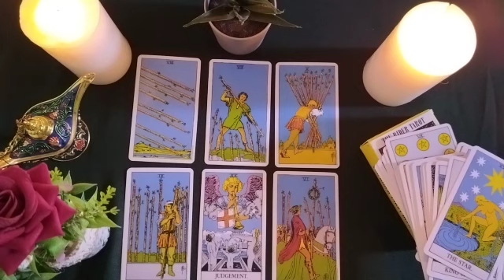CAPRICORN🌌WHAT IS PENDING WITH YOU📝🔮